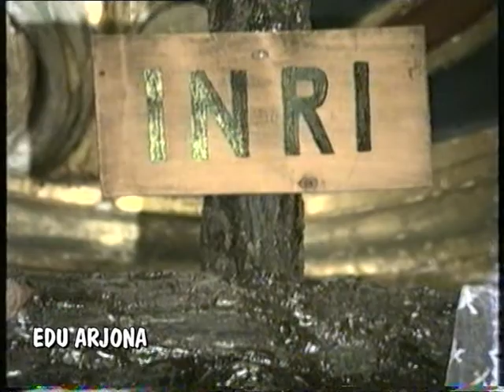Año 1991. Semana Santa Antequera. Domingo de Ramos